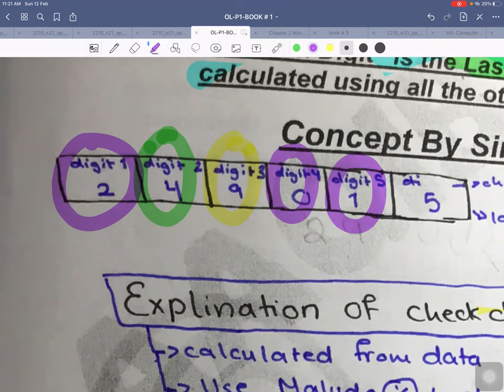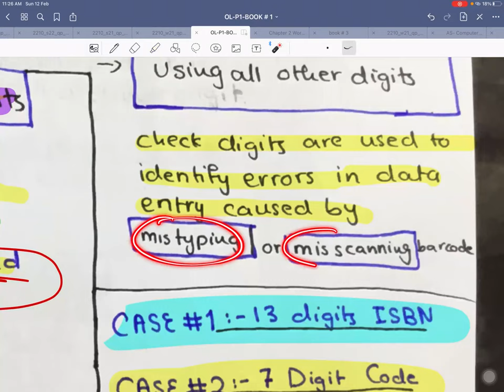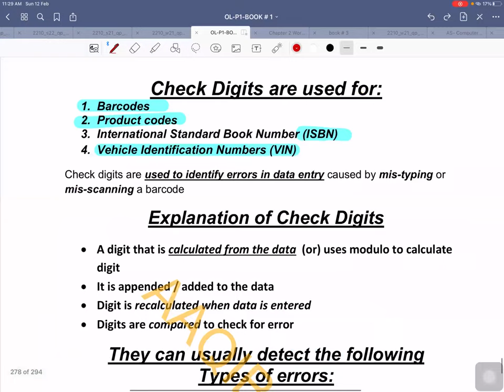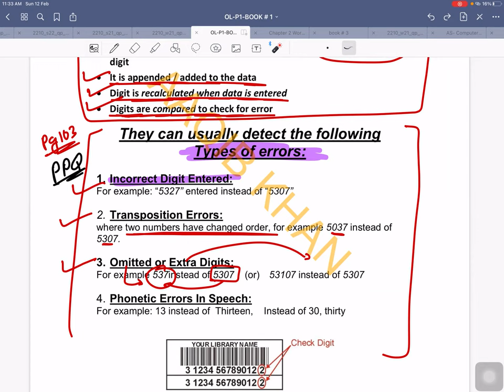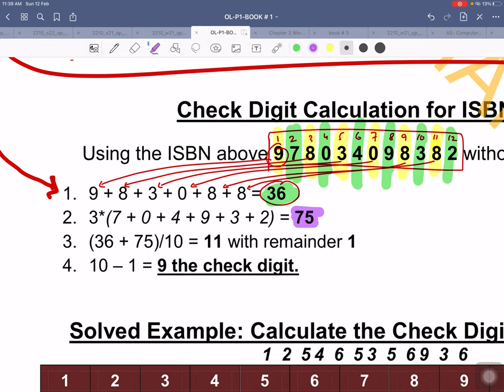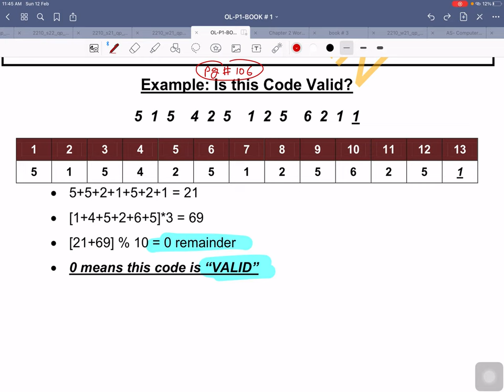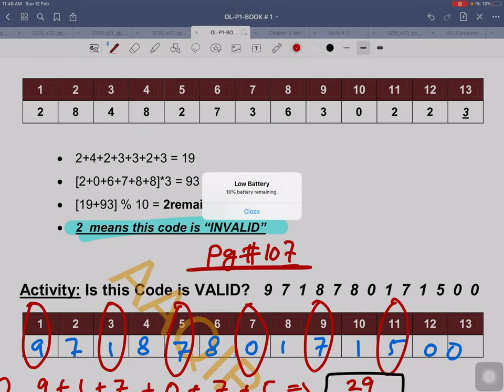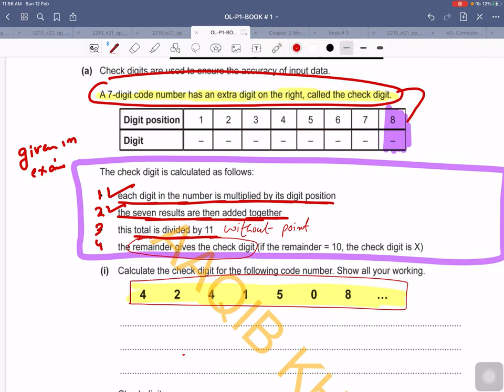Check digit | Chapter 2 | Lecture 4 (O and A level Computer Science)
O LEVEL COMPUTER SCIENCE (2210)
Check digit